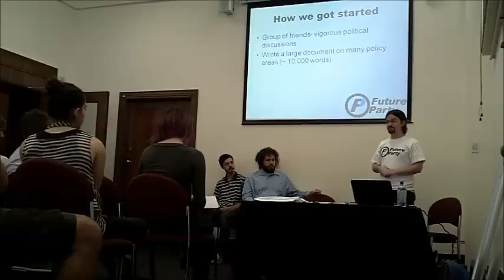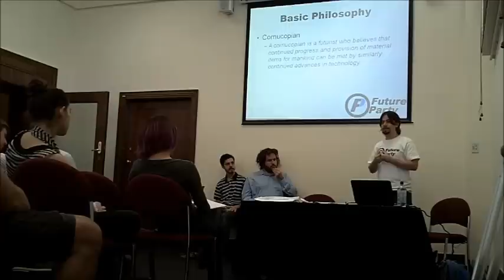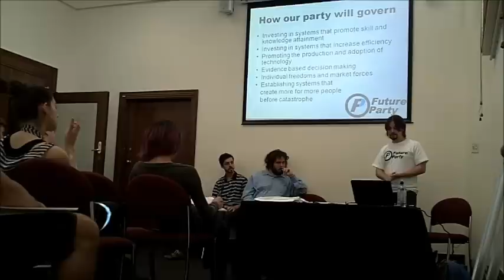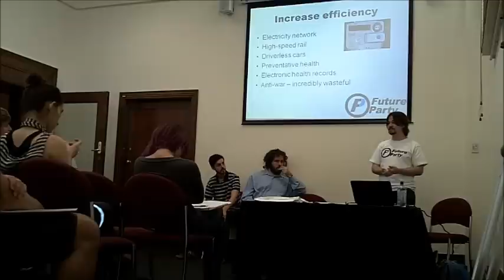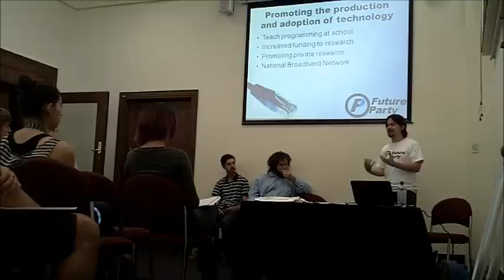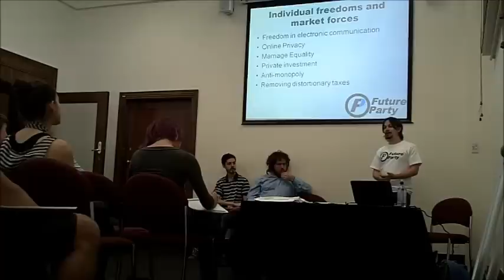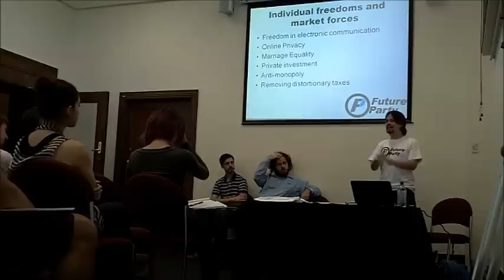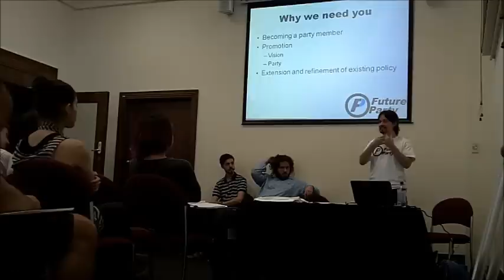Member's meeting - Introduction to the Future Party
This is a short talk about the Future Party by the leader, James Jansson. He discusses the origins and philosophy of the party, and how it applies to some of the party policy.